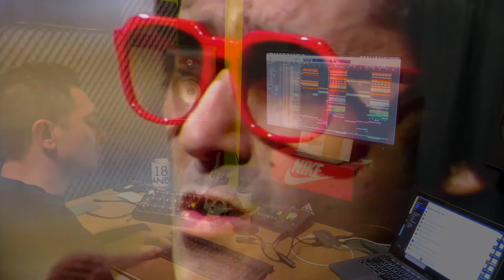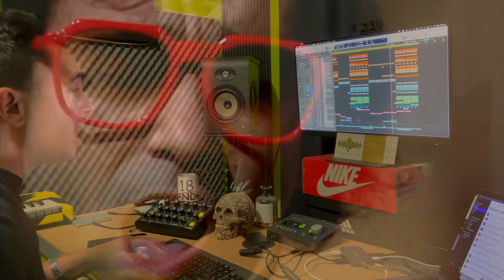Ivan Graziani - Lugano Addio (Teo Mandrelli Tribute Remix)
My tribute remix for the 25h anniversary of Ivan's death.
Il mio remix tributo per il 25 anniversario della morte di Ivan.

Thanks to Anna, Filippo and Tommy Graziani.
Grazie ad Anna, Filippo e Tommy Graziani.